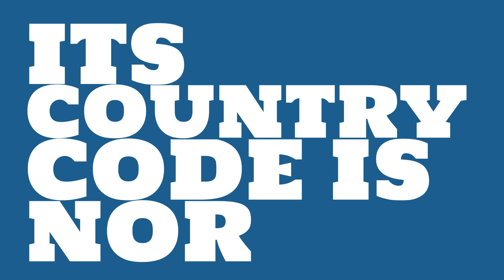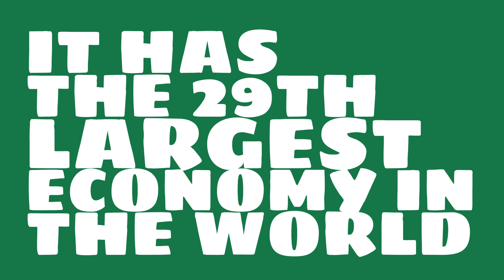What is the GDP of Norway?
Watch this video to learn about the 2016 GDP (gross domestic product) of Norway.